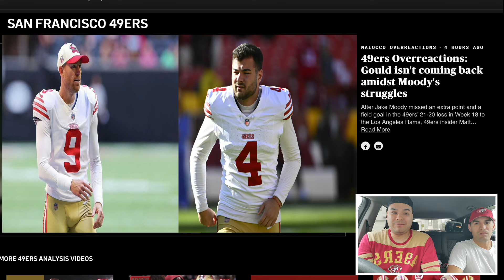Brian Baldinger discusses how concerned 49ers fans should be about Jake Moody